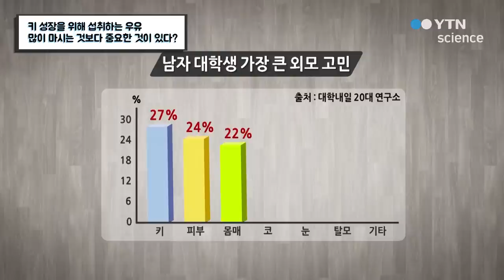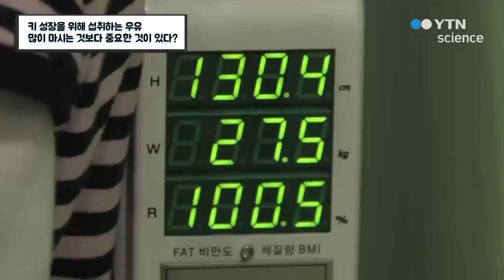키 성장을 위해 섭취하는 우유, 많이 마시는 것보다 중요한 것이 있다? / YTN 사이언스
키 성장에 도움을 주는 우유.그런데 우유를 많이 마시는 것보다 중요한 것이 있다?